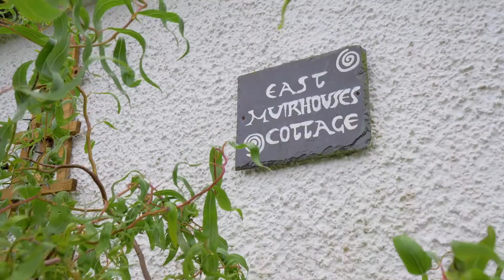East Muirhouse Cottage, Clydebank, G81 5QL